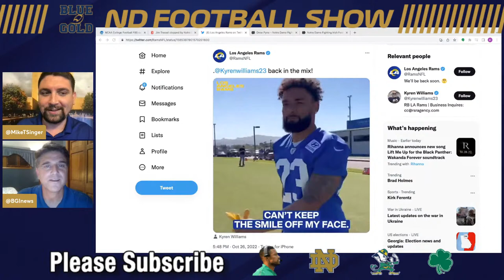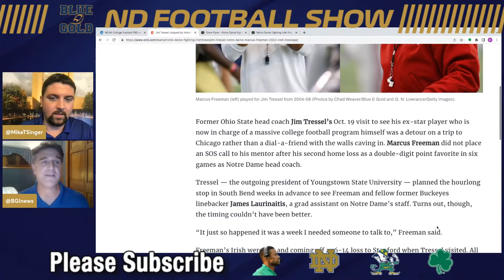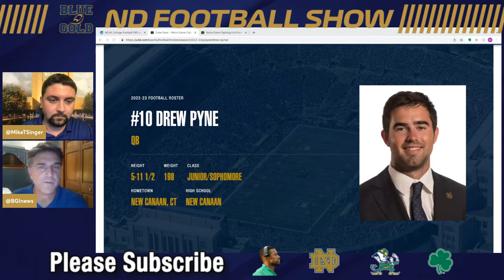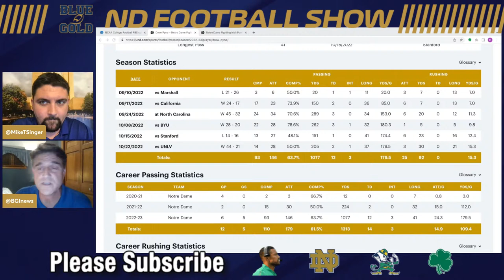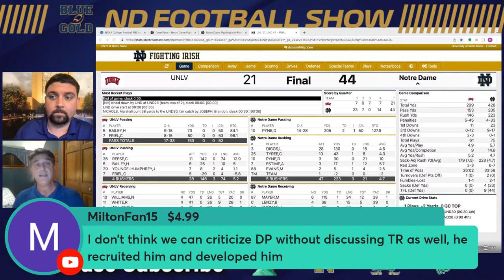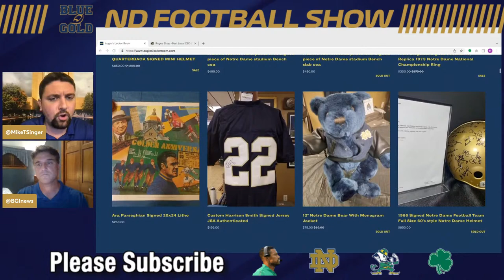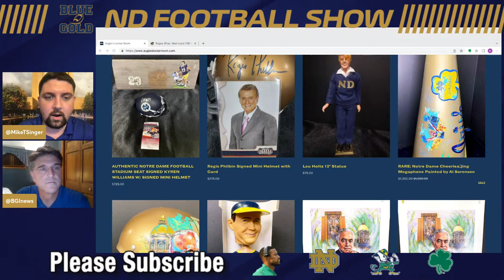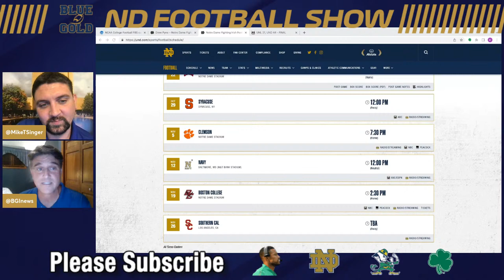Notre Dame football show: More discussion on Drew Pyne, Fighting Irish football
Blue & Gold's Mike Singer and Tim Hyde discuss the latest Notre Dame Fighting Irish football and recruiting topics.

Join for only $10 to unlock premium access until the start of the 2023 football season!